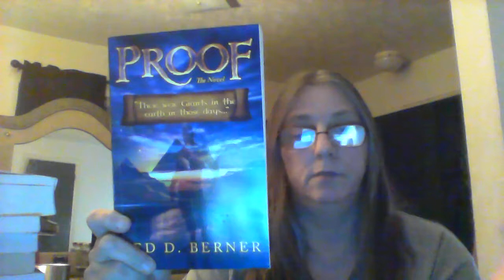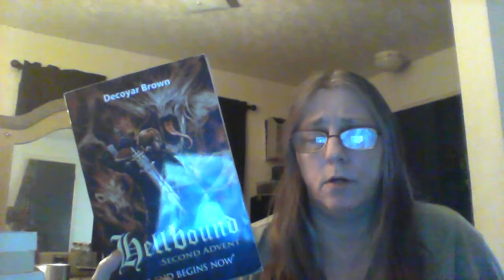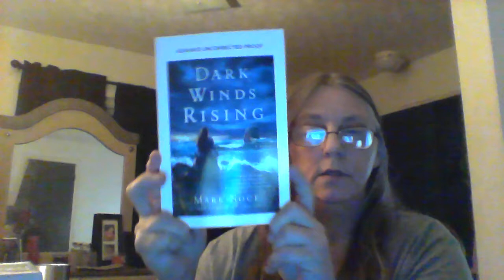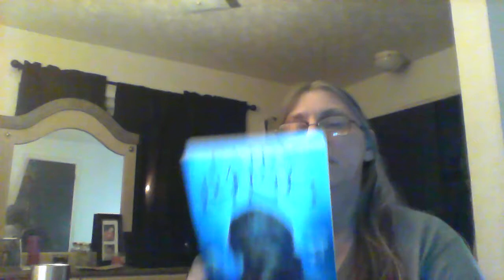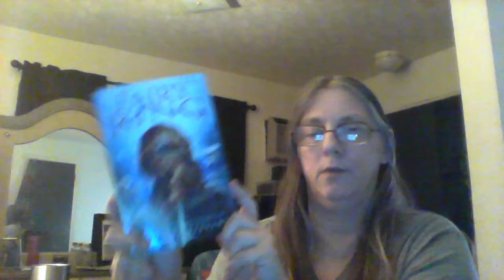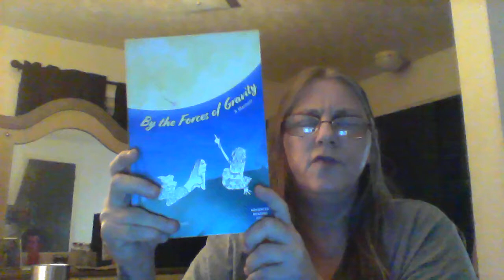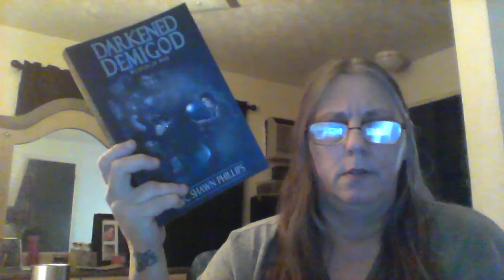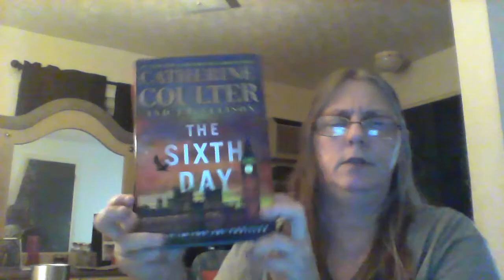ARC's from publishers and authors Oct 2018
1.The Sixth Day by Catherine Coulter and J T Ellison
2. Whiskey When We're Dry by John Larison
3. Darkened Demigods by Dr. Shawn Phillips
4. By The Forces Of Gravity by Rebecca Fish Ewan
5. Kiss Me At Christmas by Valerie Bowman
6. 1884 A E Wasserman
7.Fairy Ring by Jacque Stevens
8. Song Breaker by Annette Lyon
9. Dark Winds Rising by Mark Noce
10. Aideil , The Shattered World by M E Royce
11. Proof by Ted D Berner
12. Hellbound by Decoyar Brown